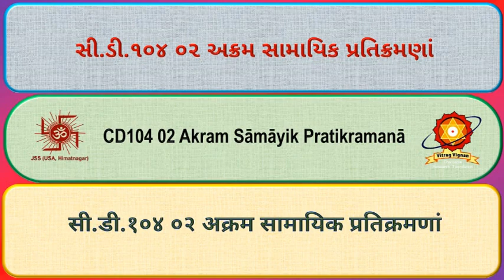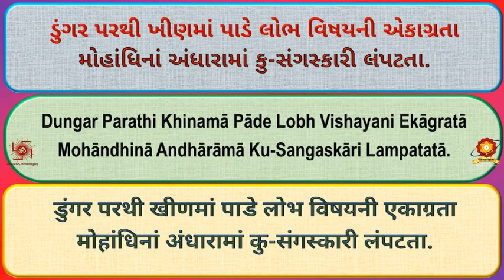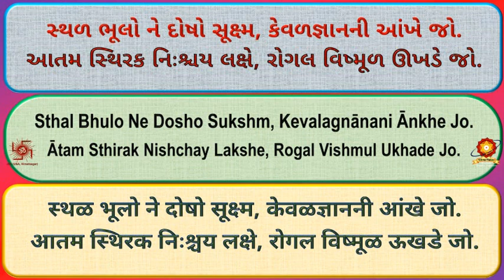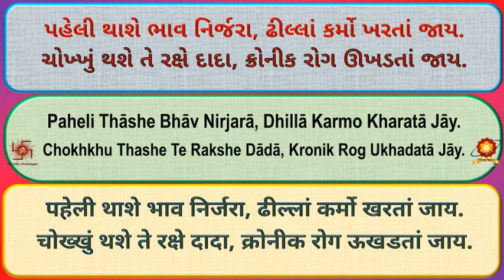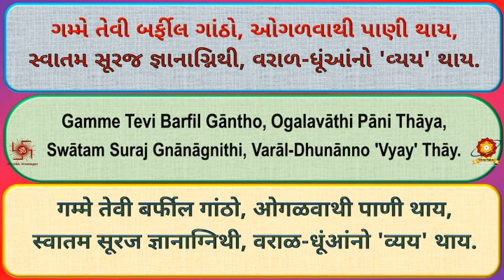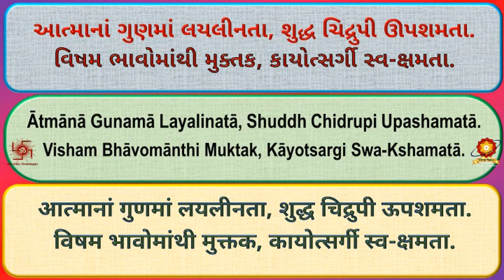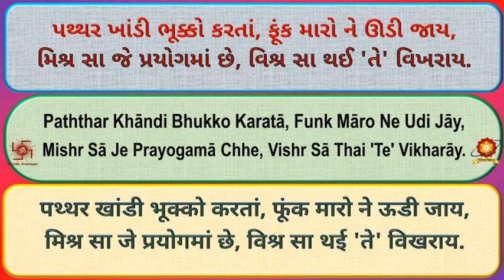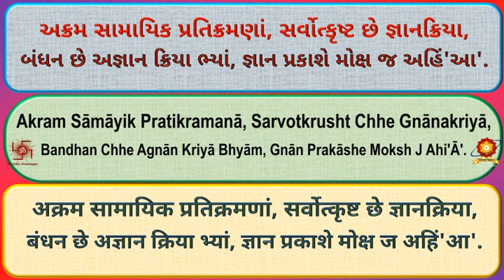CD104 02 Akram Samayik Pratikraman